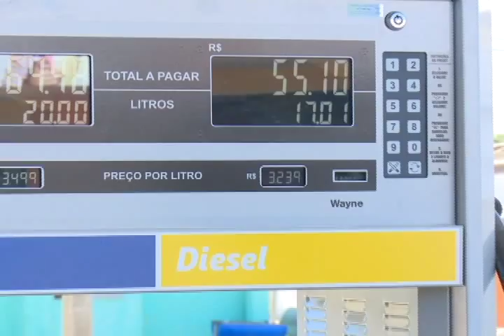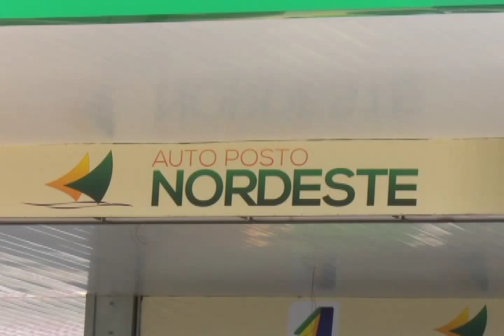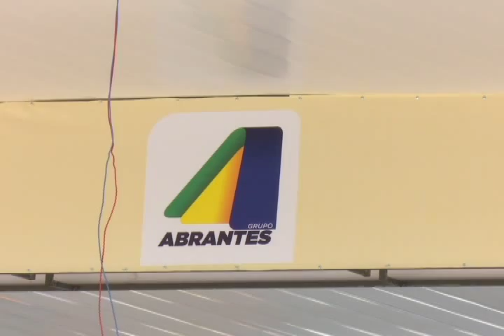06/08/15 Complexo comercial Abrantes será inaugurado amanhã